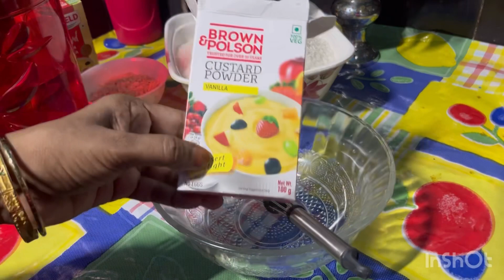Custard milkshake healthy and tasty unique recipe isko banane ka aasan tarika .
Ingredients:-
Custard
Milk
Sugar
Rose 🌹 water
Dry fruit like kaju ,almonds ,etc
Water